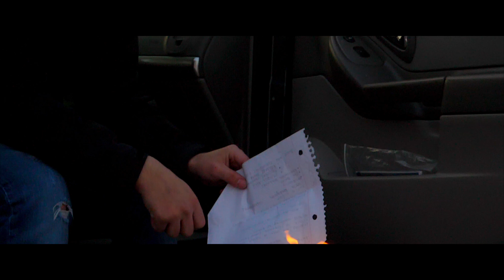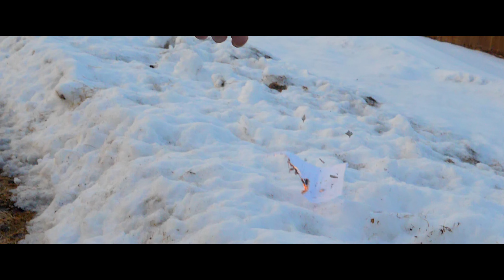Luny - Dirty Sprite - Shot